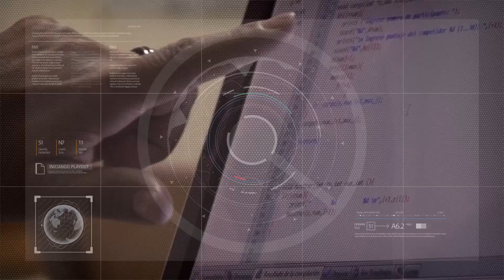"Digital Kids" para niños, niñas y adolescentes en San Martín 26/09/2023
Claudio Alessio - Director del Proyecto - Instituto de Informática - FCEFN - UNSJ